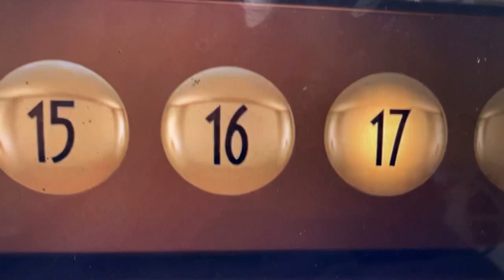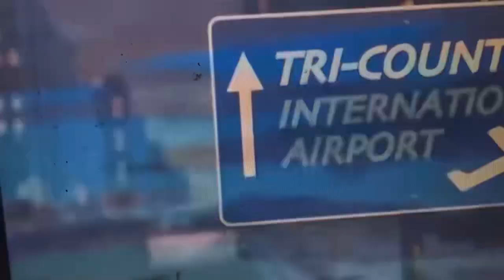Toon story 2 (the cartoon fan 05) style part 17 battle with Darth Vader/car chase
I don’t own the music and characters